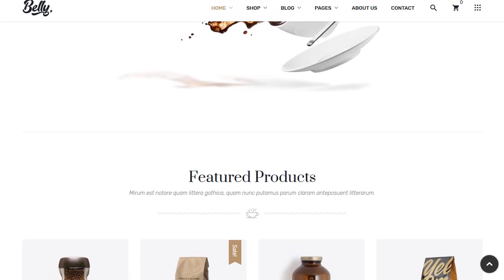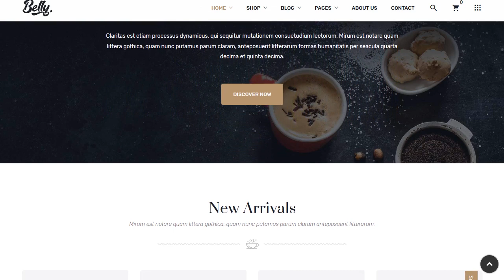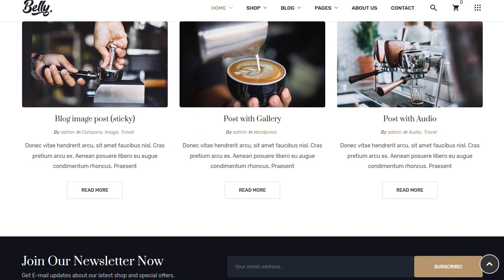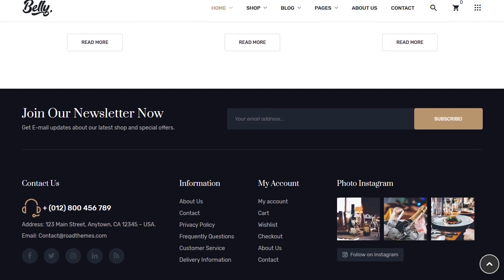Belly - Multipurpose Theme for WooCommerce WordPress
Belly is beautiful, modern, stylish WordPress theme to quickly build an ecommerce website for Wine stores, Food and Drink stores. The theme is fully responsive that make your site look good on any devices and screens.

Belly theme is compatible with the latest versions of WordPress, it's very easy to install and configure. Lead generation is done easy with a Mailchimp, make more visitors sign up for your site. Slideshow will display the promotions and short description one at a time. Mega Menu, Search and cart elements are displayed at the header. Big subtitles and concise texts are easy to read, understand & memorize. The offered banners look really attractive. Options Slider allows showing different types of product to show in slider: Featured and New Products that help customers shopping more inconvenient and time-saving. You can easily set up testimonials any time you want! Footer contains Mailchimp, social media icons, Instagram, copyright info & Payment method.

Do you like this theme? If you want to make an impression on your website visitors, choose Belly Responsive WordPress theme.

Overview

* WooCommerce 3 Ready
* WPML supported
* Fully Responsive, your website will works on almost device
* Powered by Redux framework, bring to you unlimited color and Google fonts options
* Mega menu supported
* Multi home page layouts
* 4 pre-defined home page layouts
* Multiple blog layouts for your choice
* Box layout and full width layout
* Sample background images
* Color presets included
* Header & footer layouts by Visual Composer
* Suitable for wine, food, drink store
* Social icon links
* Error 404 page included
* Unlimited custom sidebars. Left and right sidebar options
* Quality checked by Envato
* Well documented
* Sample content available to help you build your website with demo content

WooCommerce Supports

* WooCommerce 3 Ready
* Wishlists, Ajax shopping cart
* Product Quick View
* Product image zoom
* Filter by size, color, material
* Products carousel, latest posts carousel
* Product images lightbox for details page
* Grid view and list view for shop page
* Suitable for the wine, food, drink store

Pages

* About page
* Services page
* 3 blog layouts and post formats (audio, video, gallery, image)

Extra plugins

* Visual Composer
* Mega Main Menu
* Revolution Slider
* Essential Grid
* Templatera
* Wishlist optional feature
* Products compare
* MailPoet